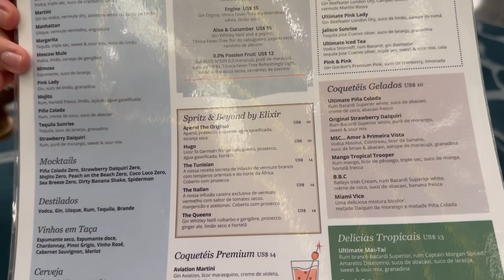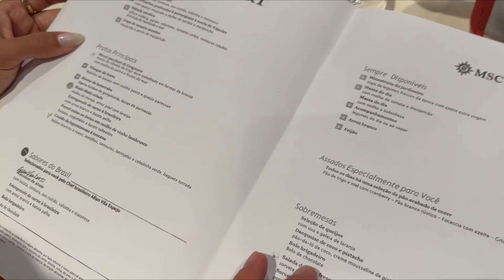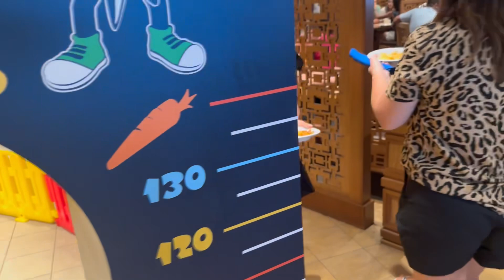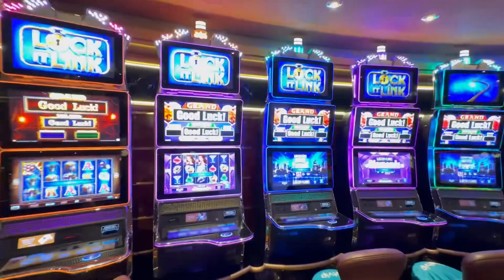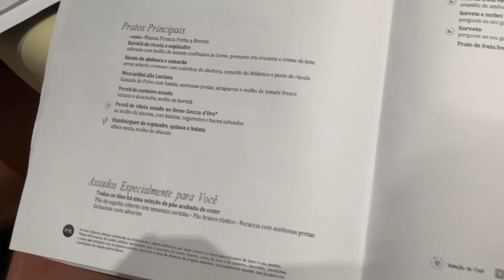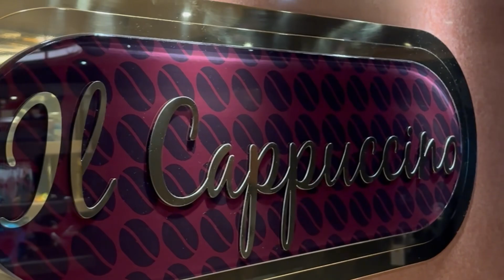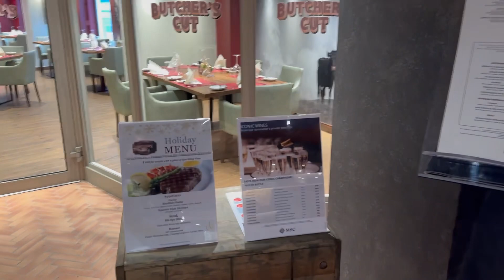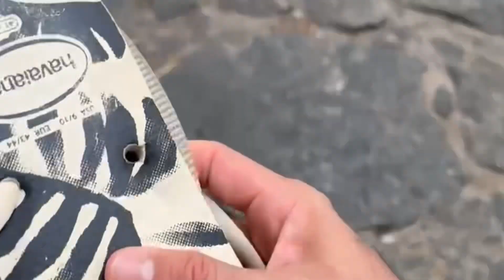tudopara2 | Réveillon em Alto Mar 2024 a bordo do Msc Preziosa.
Pessoal! Fomos convidados para um dos maiores réveillons do Brasil! O Réveillon em Alto Mar a bordo do Msc Preziosa, um cruzeiro cheio de alegria e muita música boa!

Embarcamos no dia 29 de dezembro na cidade de Santos SP e seguimos o seguinte roteiro: Angra dos Reis RJ, Búzios, Fogos em Copacabana e por último Angra de novo, retornando para o porto de Santos.

Sobre os show: Wesley Safadão, Leo Santana, Durval, Xandy de Pilares, Ana Castela e Gustavo Mioto.

Foi muito bom!

No vídeo mostramos o nosso amigo Flávio Fusco: @FuicomFusco